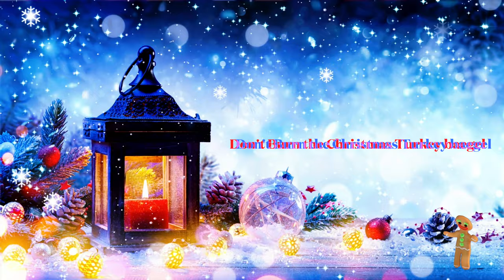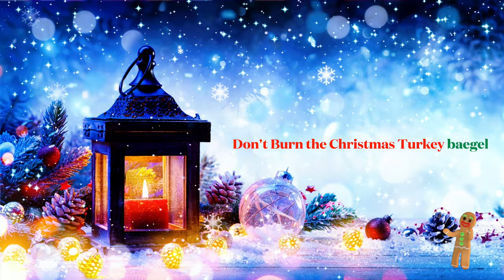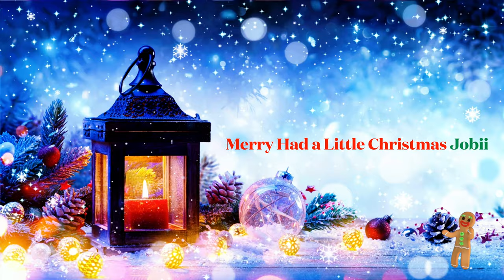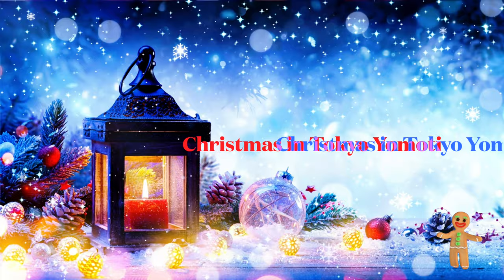⛄️ XMAS MIX Lofi Music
Another one of our special mixes for this Christmas, some relaxing and cool Lo-Fi tunes that will ease your mind and put you in the right mood for the Holiday season and everything they bring. Seasons Greetings from the team at Soundscape FX! 🎄

TRACKLIST 🔻

00:00 HERE COMES LOFI CLAUS Guustavv
02:19 SLEIGH RIDE BOSSA Timothy Infinite
04:28 DON'T BURN THE CHRISTMAS TURKEY baegel
06:45 ALL THE JINGLE LADIES Jobii
09:15 WHITE CLAUS Jobii
11:10 MERRY HAD A LITTLE CHRISTMAS Jobii
13:11 SILENT NIGHT [ocean jams]
15:19 REINDEER SWEATER Frook
17:29 CANDY CANE BRAIN Justnormal
20:00 SNOWGLOBES Smartface
22:19 SHOTGUNNING EGGNOG Timothy Infinite
24:24 404 DAYS OF CHRISTMAS Jobii
27:02 O CHRISTMAS TREE Dylan Sitts
29:24 ICE TOWN Yellowbase
32:22 WINTER WALK Smartface
35:54 CHRISTMAS HOUSE Dylan Sitts
38:09 MISTLE BRO Frook
40:29 FIREPLACE CHILLOUT Smartface
42:55 CHRISTMAS IN TOKYO Yomoti
46:35 SANTA SWING Guustavv
49:08 JINGLE JAWN Dylan Sitts
51:19 COCOA WITH YOU baegel
53:48 WE WISH YOU A MERRY CHRISTMAS Timothy Infinite
55:53 FAVORITE TIME OF YEAR Dylan Sitts
58:03 JINGLE BELLS Jobii

Made with Love ❤️ Enjoy !

🔵 Music Series